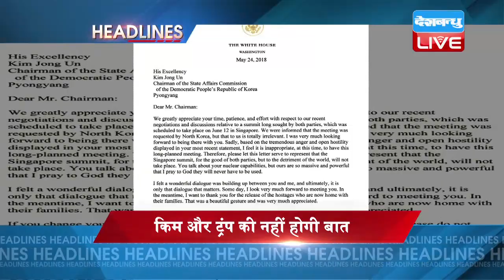अंतरराष्ट्रीय जगत की बड़ी खबरें | INTERNATIONAL NEWS | DBLIVE | 25 MAY 2018